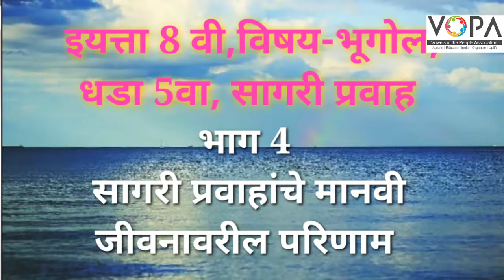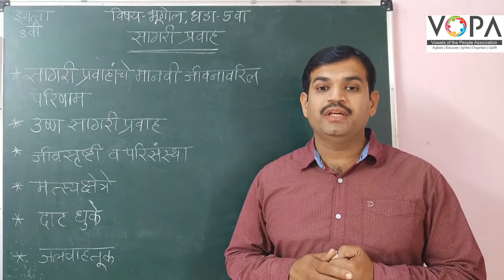८ वी | भूगोल | एन.एम.एम.एस | सागरी प्रवाह | V4 | V-School